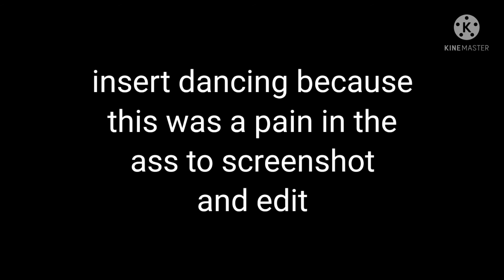Siblings (Bfn Shitpost)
lol fuck this took me so long

also i lost my footsoldier oc and i took 1 hour remaking the design :'/